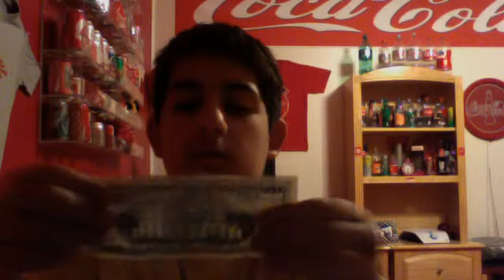$20 to$1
i change a 20 doller bill into a 1 doller bill